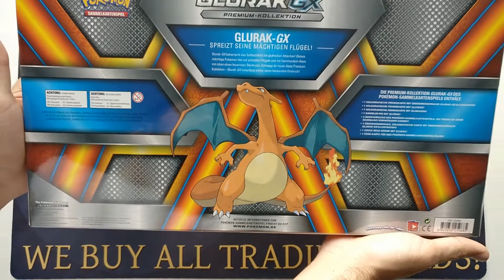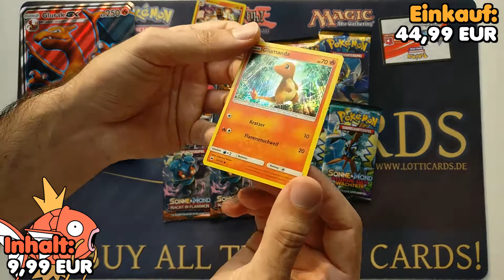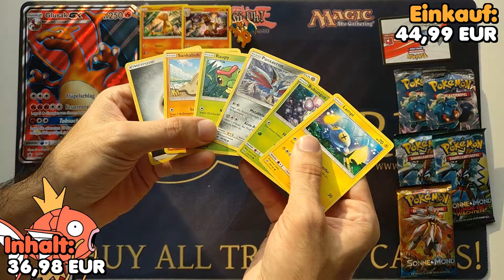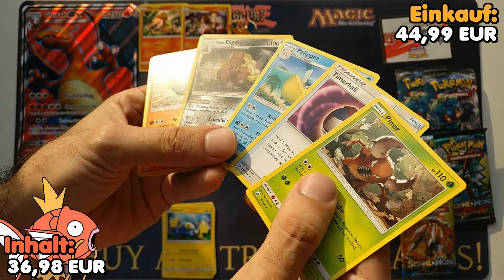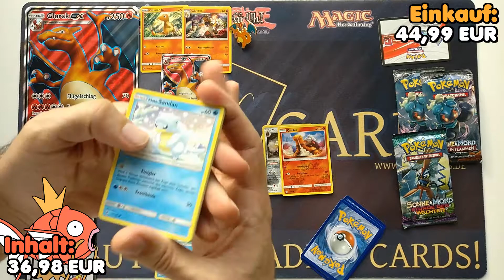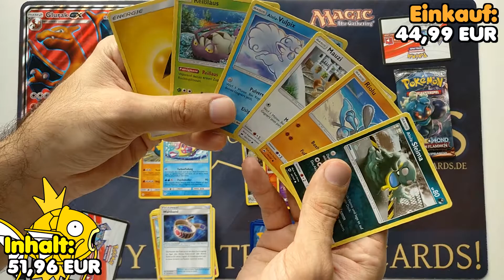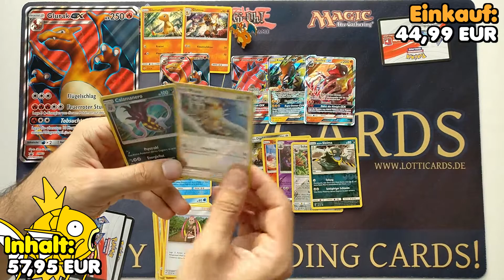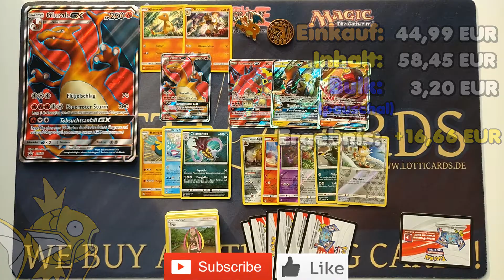Cash or Trash: Glurak GX Kollektion [GER Opening]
Willkommen zum nächsten Cash or Trash Video! Heute öffnen wir die Glurak GX Kollektion und somit 6 Booster aus der Sonne und Mond Serie. Mal schauen was wir ziehen und ob wir die 44,99 EUR wieder einspielen können. Danke an Lotticards für das Produkt und euch viel Spaß beim Video!

Auf meinem Channel findet ihr Videos zu verschiedenen Themen, wie Deck Profile, Analysen, Unboxings, Box Openings, Set Reviews, Turniere, Interviews und Co - schaut euch also gerne um!

Nutzt diese einmalige Chance, um eure Decks noch mal etwas zu pimpen oder eure Sammlung zu vergrößern!